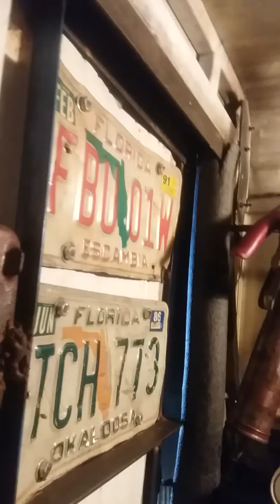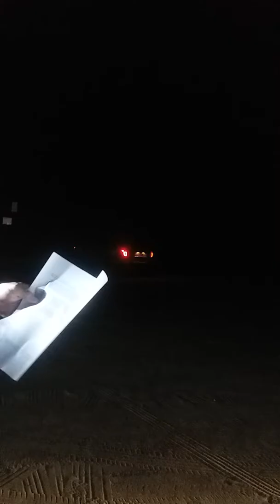Cops knock on my door and tell me i cant stop here saterday night